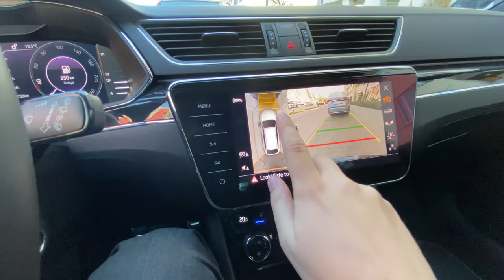Skoda Park assist